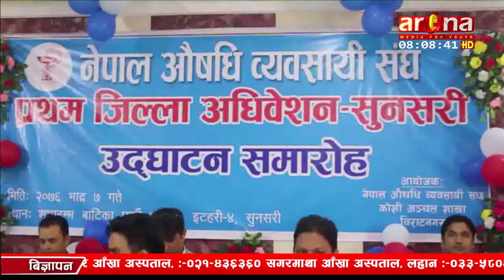नेपाल औषधि व्यवसायी संघ सुनसरी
नेपाल औषधि व्यवसायी संघ सुनसरीको पहिलो अधिवेशनले इटहरीका रविन्द्र घिमीरेको अध्यक्षतामा नयाँ नेतृत्व चयन गरेको छ ।